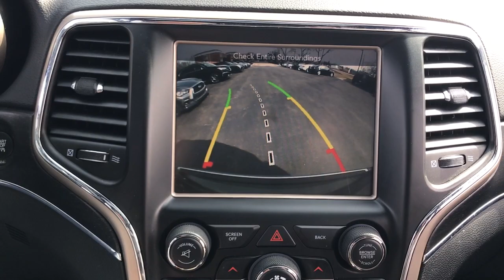2015 Jeep Grand_Cherokee Highland Park, Northbrook, Deerfield, Glenview Buffalo Grove P725380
Brilliant Black Crystal Pearlcoat Used 2015 Jeep Grand_Cherokee Limited available in 2699 Skokie Valley Road, Highland Park, Illinois at Acura Highland Park. Servicing the Highland Park, Northbrook, Deerfield, Buffalo Grove, Glenview, area.

2015 Jeep Grand_Cherokee Limited - Stock#: P725380

Clean CARFAX. 2015 Jeep Grand Cherokee Limited Brilliant Black Crystal Pearlcoat 2015 Jeep Grand Cherokee Limited 4WD 8-Speed Automatic 3.6L V6 24V VVT Backup Camera 4WD 18 x 8.0 Aluminum Polished Wheels 1-Yr SiriusXM Traffic Service 1-Yr SIRIUSXM Travel Link Service 8.4 Touchscreen Display Exterior Parking Camera Rear Front Bucket Seats Front dual zone A/C Garage door transmitter GPS Antenna Input GPS Navigation HD Radio Heated door mirrors Heated front seats Heated rear seats Heated steering wheel High Pressure Tires Tracking Integrated Voice Command w/Bluetooth Memory seat Power driver seat Power Liftgate Power passenger seat Power Sunroof Premium Leather Trimmed Bucket Seats Quick Order Package 23H Radio: Uconnect 8.4 NAV Rear Parking Sensors Rear-View Auto-Dimming Mirror w/Microphone Remote keyless entry Roadside Assistance & 9-1-1 Call SIRIUSXM Satellite Radio SIRIUSXM Traffic SiriusXM Travel Link Uconnect Access (RA4).brbrRecent Arrival!brbrAwards:br  * Green Car Journal 2015 Green SUV of the YearbrBased on 2017 EPA mileage ratings. Use for comparison purposes only. Your mileage will vary depending on how you drive and maintain your vehicle driving conditions and other factors.brbrbrReviews:br  * The Jeep Grand Cherokee SUV comes closest to having it all: a high-tech and comfortable 5-passenger interior genuine off-road capability and an array of engine choices. If you take the road less traveled this is your ride. Source: KBB.combr  * Strong and fuel-efficient engine lineup including diesel V6; upscale interior; plenty of luxury and technology-oriented features; irrefutable off-road ability; outlandish SRT model. Source: Edmundsbr  * The 2015 Jeep Grand Cherokee is making praises and setting standards for performance Best-in-Class Highway Fuel Economy and precision. A confident and elegant exterior design exudes strength from every angle. Every Grand Cherokee from Laredo to Summit features premium styling treatments including new modern front grille and fascia treatments daytime running headlamps projector fog lamps and capless fuel fillers. The rear of the Grand Cherokee offers large taillamps with signature LED lighting a large rear aerodynamic spoiler with a sculpted tailgate. Available premium-quality Natura Plus leather is soft and supple with outstanding breathability. Adding to the luxury and comfort are heated/ventilated front seats and heated rear seats. The rear cargo area in the 2015 Grand Cherokee lets you configure up to 68.3 cubic feet of storage when the rear seat is folded down. Choose from 3 different engines including the new 3.0L EcoDiesel V6 which can attain up to 30hwy mpg drive up to 730 miles on one tank and tow up to 7400lbs. The 3.6L V6 engine features new eight-speed automatic transmission with paddle-shift steering wheel controls and the new Eco Mode improves fuel efficiency by 9% and tows up to 6200lbs. Finally the 5.7L V8 engine with Fuel Saving Technology boasts 360hp and 390lb-ft of torque and provides a Best-in-Class 7400lbs towing capacity. Inside the newly updated Uconnect System features a massive 8.4-inch touchscreen Full-Feature Navigation SiriusXM Travel Link/SiriusXM Traffic and HD Radio. Enjoy music on 1 of the 3 available speaker systems including the top of the line Harman Kardon 19 speaker system. Source: The Manufacturer Summary